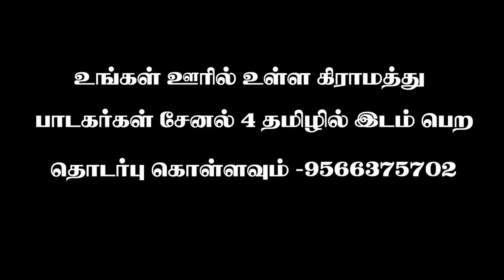நாட்டுப்புற பாடகி திண்டுக்கல் செவத்தமனி